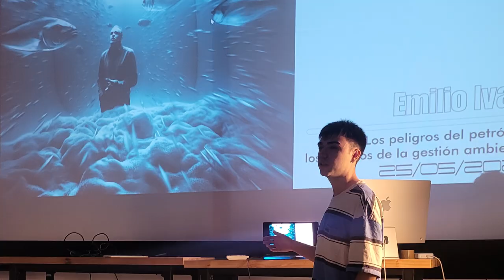ACDC cocreative lab | meeting of the partners of the European project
This week we enjoyed the first face-to-face meeting of the partners of the European project ACDC, for a few intense and fruitful days.

ACDC (climate change education through art & design), Erasmus + project coordinated by LABA Valencia. School of Art, Design & New Media @LABAValencia, and with Casa da Imagem @casadaimagem and Agrupamento de Escolas de Cristelo @ebs.cristelo from Portugal.

We have held the final of the competition to be part of this project, travelling to Portugal next October to participate in the design and creation of future workshops.